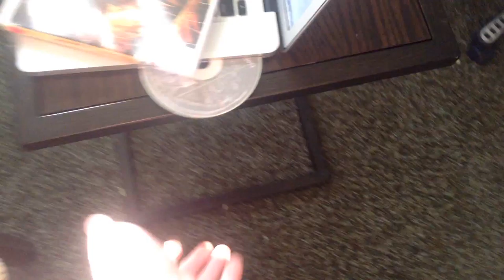jax car wash